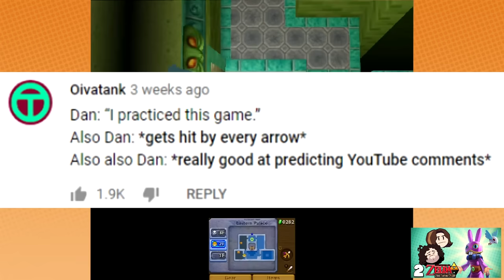Game Grumps - Best of LINK BETWEEN WORLDS: THE SUCCESSFUL 2020 RUN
It only took 5 years and 2 and a half attempts on camera but they finally made it! Oh god they spoke about going back to Zelda: Majora's Mask AND Sonic Heroes in this series, no game is escaping 2020 without needing multiple videos apparently